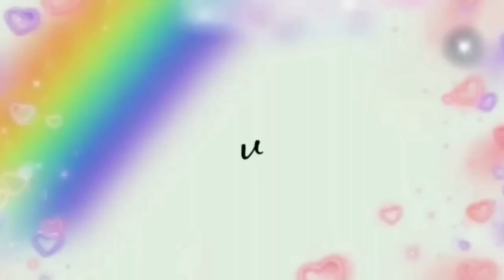SETELAH COBA RESEP INI SAYA JADI GAGAL MOVE ON DENGAN RASANYA!!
bahan :

500 gram kentang
garam
kaldu ayam
merica
1 bks mie
1 btg seledri
2 sdm terigu

5 sdm terigu
air
sambal